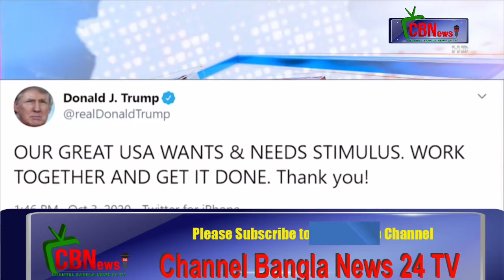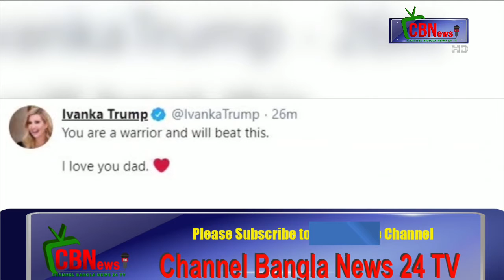Trump has been identified as coronavirus positive_Channel Bangla News 24 TV- on You tube